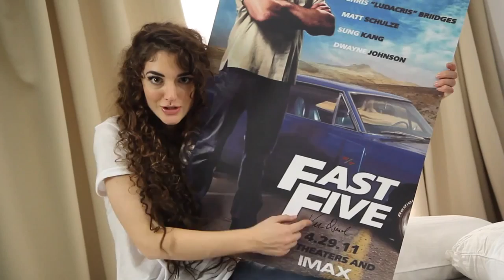Lorde - Royals (VIDEO PARODIE) + deutsche Untertitel / German subtitles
Um die Untertitel anzuzeigen, auf das Kästchen unten rechts neben dem Zahnrad unter der Timeline klicken!

Tipp: Schaut euch zuerst das echte Musikvideo und erst dann die Parodie an!

Alle Rechte liegen bei barelypolitical, ich habe nur die Untertitel hinzugefügt.

To everyone who doesn't speak German:
This is a re-upload of barelypolitcal's video including German subtitles.
I didn't steal this video, I wanted more people to understand the content.
In fact, I even contacted barelypolitical asking if this was okay. If YouTube hadn't erased the friend-feature, we'd be friends but now we're only contacts...
Anyways, please stop commenting that I stole this video; I didn't.